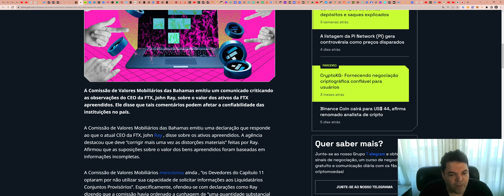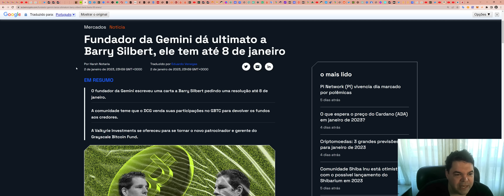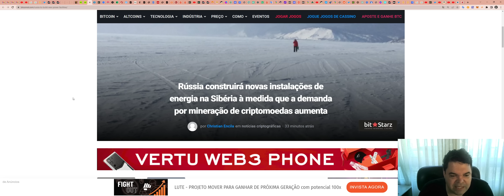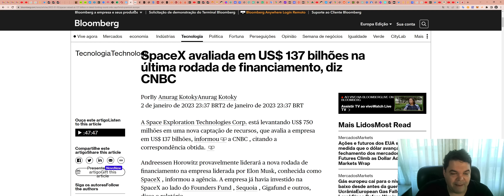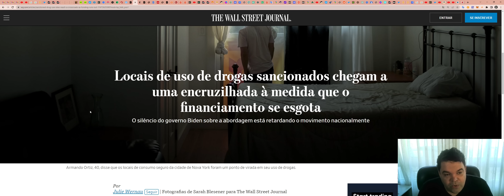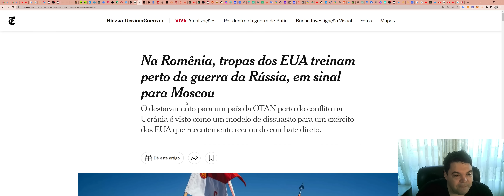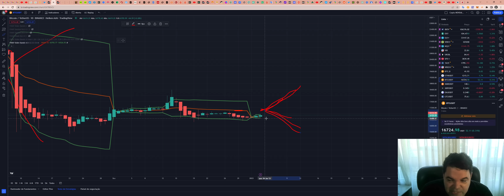Bitcoin (BTC) - Análise de hoje, 03/01/2023!